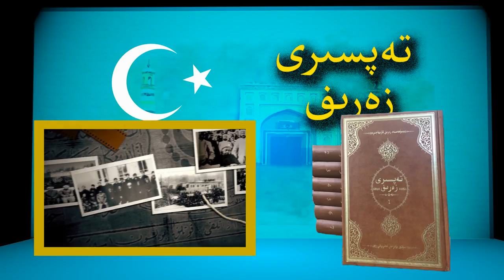خوش-خەۋەر ( تەپسىرى زەرىڧ ) نەشىردىن چىقتى !!!!